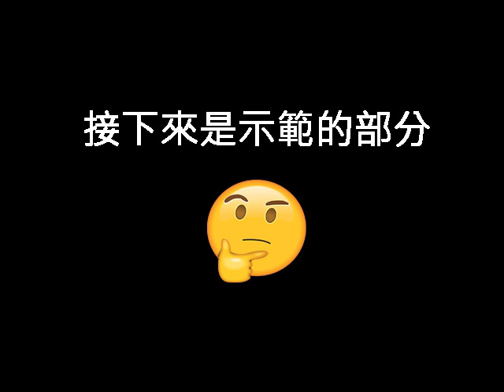化妝小講堂- 修容與打亮的4個重點! 時尚立體妝容密技大公開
修容跟打亮總是困擾著你嗎?
明明網路雜誌電視上教學看過那麼多種,
但是上在自己臉上總是油光閃閃或濁濁髒髒?
到底是哪裡出了問題?

修容跟打亮不可不知的四個超重點!
趕快學起來 新的一年一起走出時尚態度!